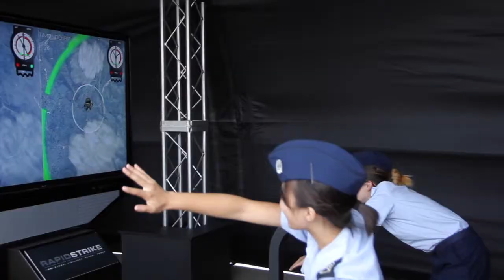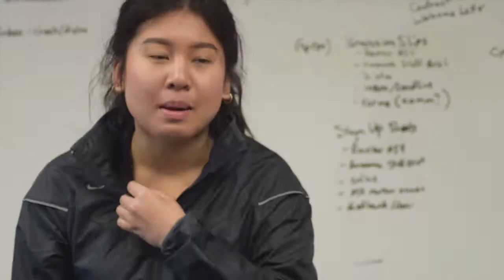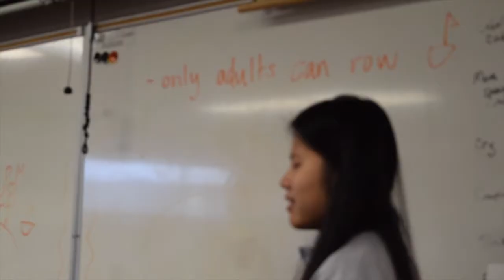RECAP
See what we're all about!
Ignis Flammae 2018